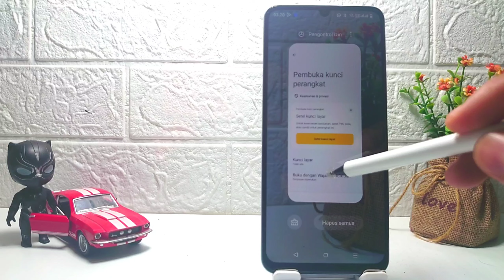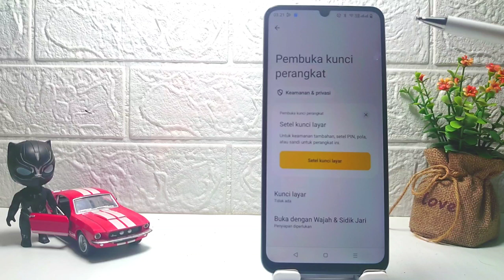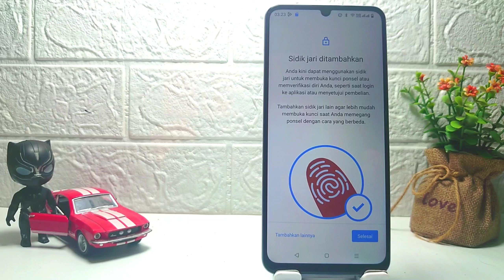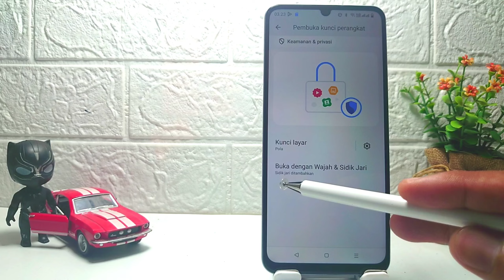Cara Mengaktifkan Sidik Jari Di HP Realme C61